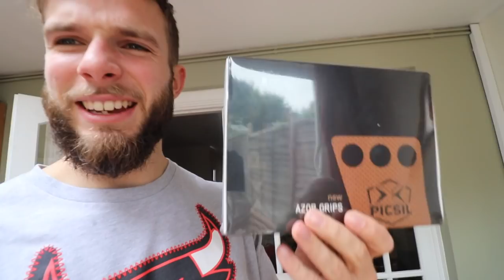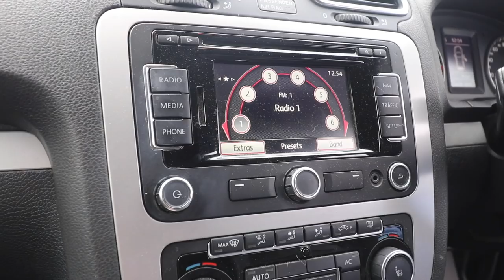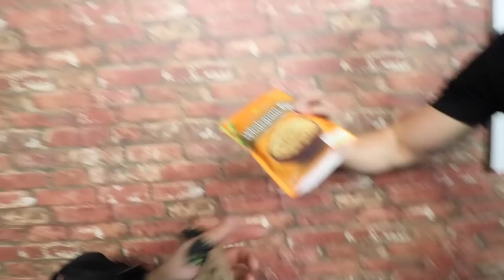Opening up. (Jasmine's Mental Battle)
Opening up. Time - 6:30